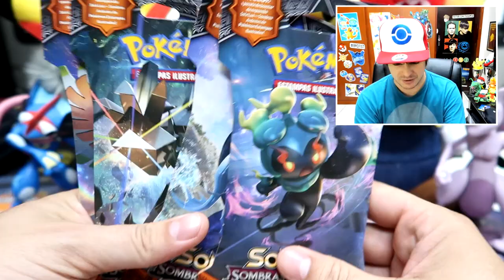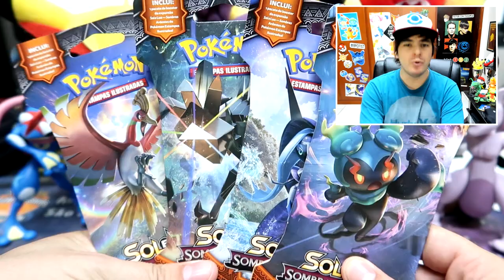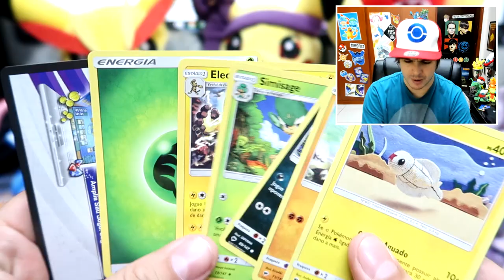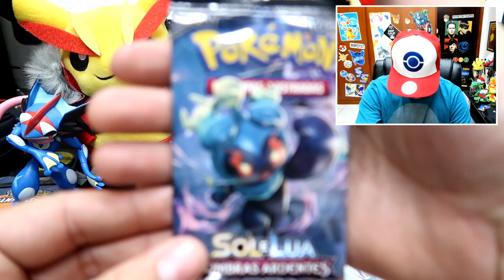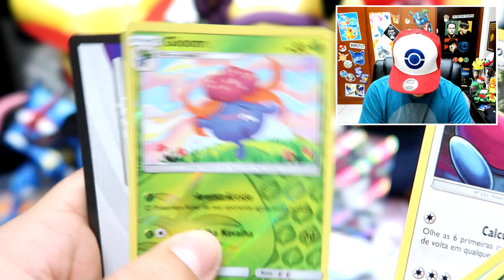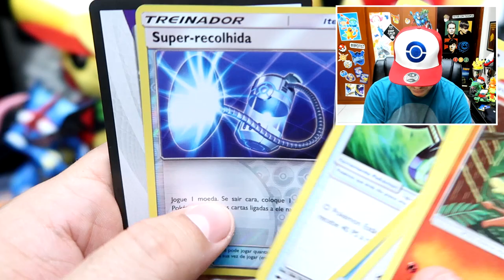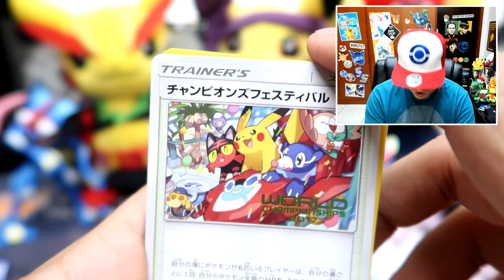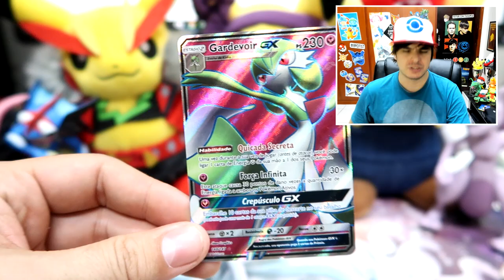MITO OU VERDADE?! Blisters de Pokémon TCG são melhores? - UNBOXING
Loja Oficial da Copag. Envia para todo o Brasil!